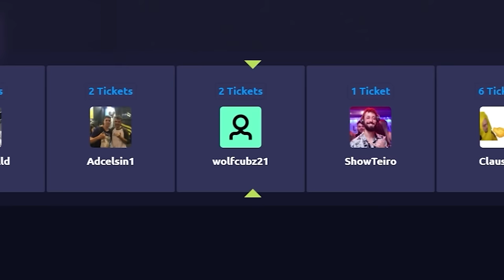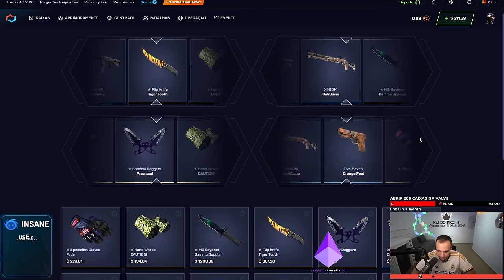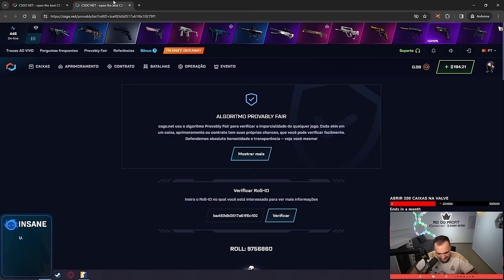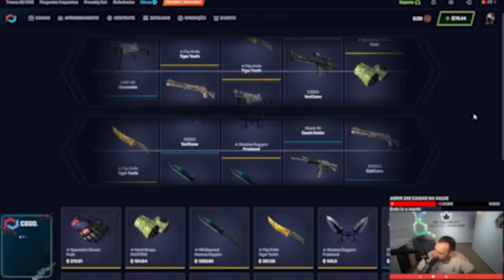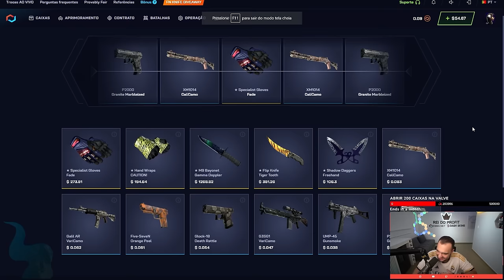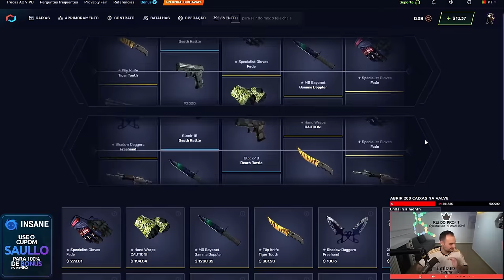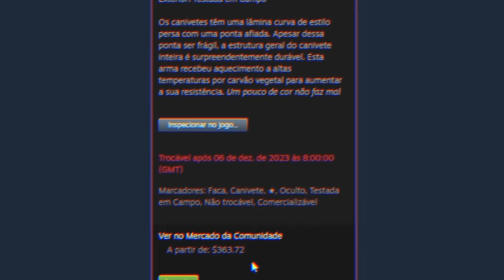Ganhei uma FACA "BLAZE GEM" para um INSCRITO no CS:2 💎 MUITO LINDA!